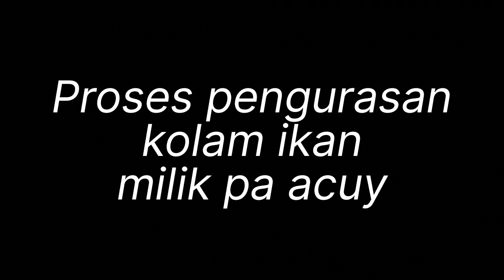PROSES PENGURASAN KOLAM IKAN KOI | Wahhhh TERNYATA ADA LOBSTER NYA😱😱..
Proses pengurasan kolam ikan punya pa acuy ga di sangka ternyata ada LOBSTER nyaa...

Tag.